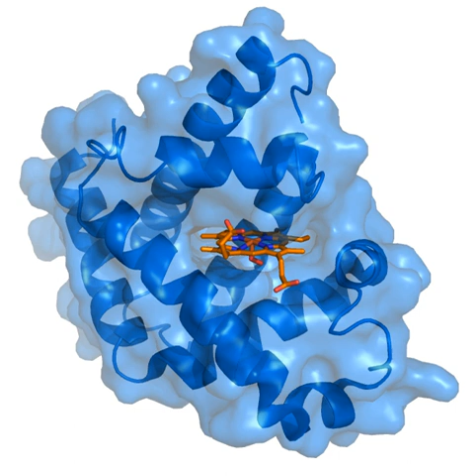Ligand (biochemistry) | Wikipedia audio article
00:02:36 1 Receptor/ligand binding affinity
00:07:23 1.1 Drug potency and binding affinity
00:08:07 2 Selective and non-selective
00:08:41 3 Bivalent ligand
00:10:41 4 Privileged scaffold
00:11:12 5 Methods used to study binding
00:13:18 6 See also

- Socrates

SUMMARY
In biochemistry and pharmacology, a ligand is a substance that forms a complex with a biomolecule to serve a biological purpose. In protein-ligand binding, the ligand is usually a molecule which produces a signal by binding to a site on a target protein.  The binding typically results in a change of conformational isomerism (conformation) of the target protein. In DNA-ligand binding studies, the ligand can be a small molecule, ion, or protein which binds to the DNA double helix.  The relationship between ligand and binding partner is a function of charge, hydrophobicity, and molecular structure.  The instance of binding occurs over an infinitesimal range of time and space, so the rate constant is usually a very small number.
Binding occurs by intermolecular forces, such as ionic bonds, hydrogen bonds and Van der Waals forces. The association of docking is actually reversible through dissociation. Measurably irreversible covalent bonding between a ligand and target molecule is atypical in biological systems. In contrast to the definition of ligand in metalorganic and inorganic chemistry, in biochemistry it is ambiguous whether the ligand generally binds at a metal site, as is the case in hemoglobin.  In general, the interpretation of ligand is contextual with regards to what sort of binding has been observed.  The etymology stems from ligare, which means 'to bind'.
Ligand binding to a receptor protein alters the conformation by affecting the three-dimensional shape orientation. The conformation of a receptor protein composes the functional state. Ligands include substrates, inhibitors, activators, and neurotransmitters. The rate of binding is called affinity, and this measurement typifies a tendency or strength of the effect. Binding affinity is actualized not only by host-guest interactions, but also by solvent effects that can play a dominant, steric role which drives non-covalent binding in solution.  The solvent provides a chemical environment for the ligand and receptor to adapt, and thus accept or reject each other as partners.
Radioligands are radioisotope labeled compounds  used in vivo as tracers in PET studies and for in vitro binding studies.